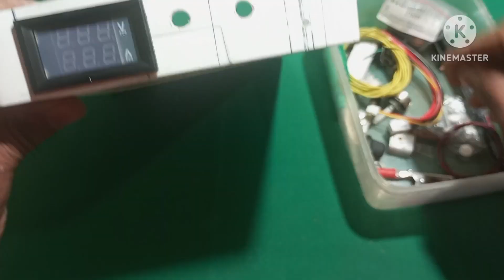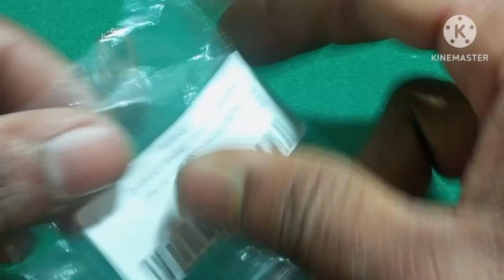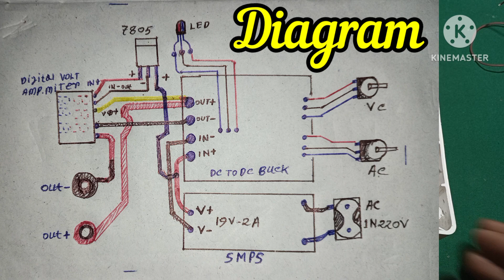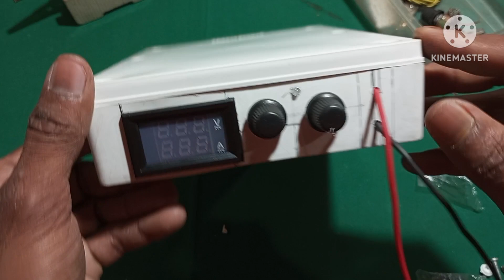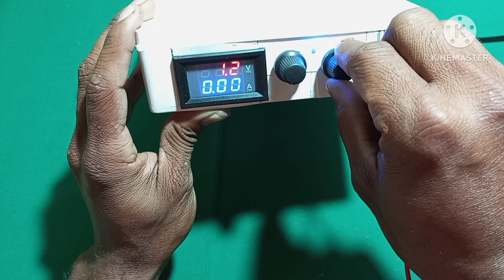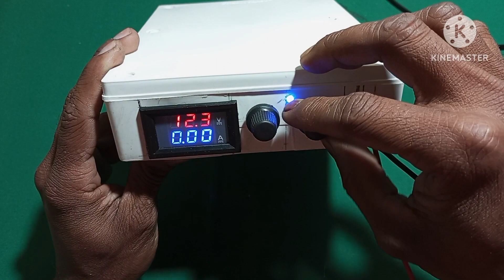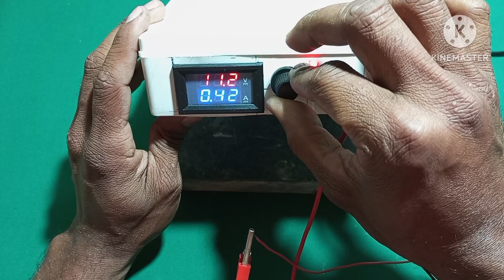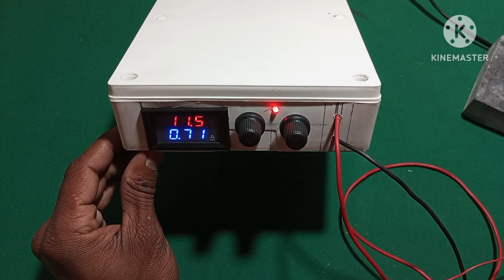How to make a variable power supply \All in One Power Supply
Description
Hello friends aaj is video me ham ek variable dc power supply banayenge. Yeh most useful power supply hai. Isse aap battery charge kar sakte ho. Apne project, experiment, me use le sakte ho. Use components - fiber box, 19V - 2A SMPS, digital Voltmeter Amp meter, av socket, dc socket, potentiometer, main lead, 300w dc buck converter step down power module, etc

battery charger
laptop battery charger
variable dc power supply
how to make 18650 laptop battery charger
12v battery charger kaise banaye
battery
All types Lithium ion battery charger
Lithium ion-lithium phosphate battery charger
300w dc buck converter step down power module